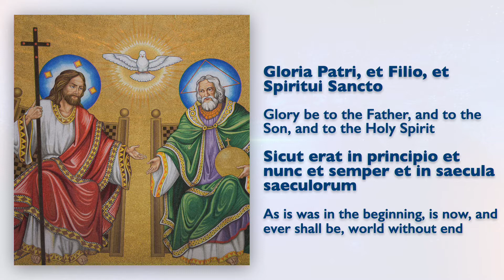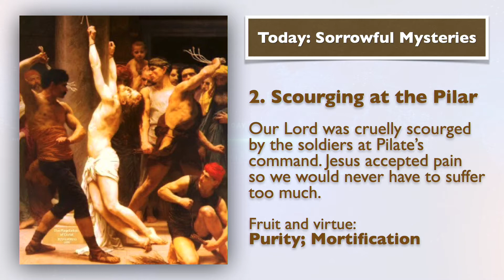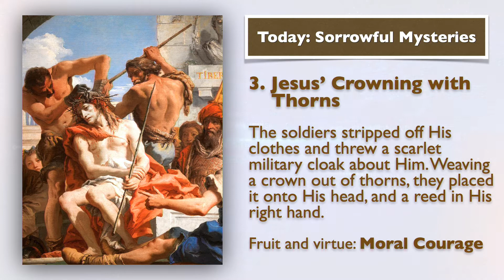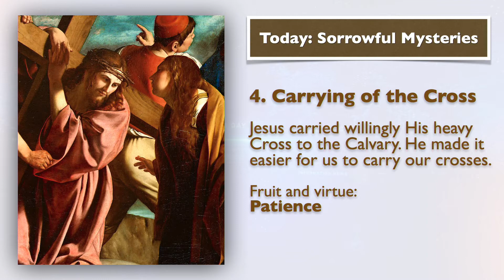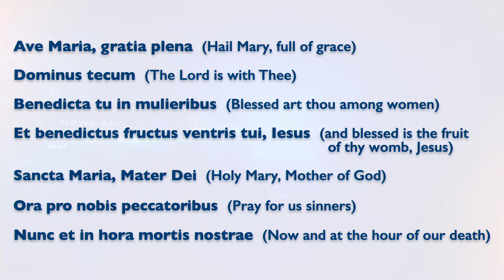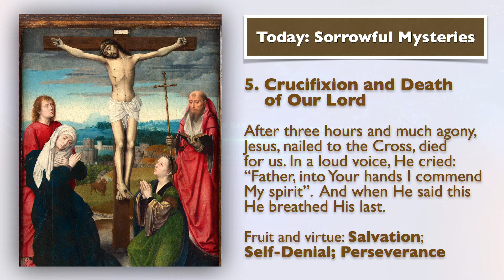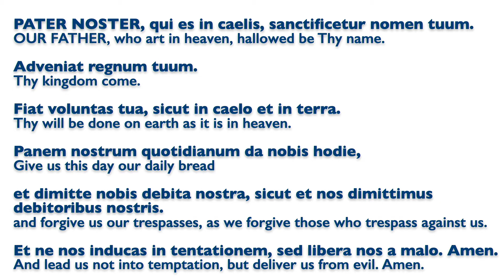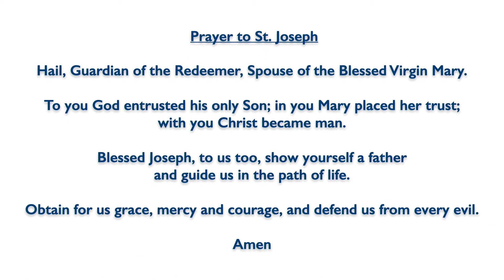April 30, 2021, Memorial of Pope St. Pius V, Holy Rosary (Sorrowful Mysteries) | Today at 7:30 pm ET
Friends of the Rosary:

Today is the Memorial Day of Pope St. Pius V, a sixteenth-century pontifex ardent defender of the Rosary.

He formed a coalition of Christian forces — the Holy League, led by Spain — that would obtain the decisive victory of Lepanto, Greece, on October 7th, 1571. It was a fierce sea battle against hostile Islam that intended to wipe out Christianity and destroy Rome.

Pope St. Pius V promoted massive public prayers of the Holy Rosary all across Europe, asking help from the Virgin Mary. Prayer would save Rome and Europe from becoming Muslim.

The Holy Father attributed the victory to Our Lady’s intercession. He declared October 7 Feast day of Our Lady of the Most Holy Rosary.

This Marian Pope would also strengthen the Church and preserve the unity and integrity of the true faith during the years following the Protestant Reformation.

Ave Maria!
Jesus, I Trust In You!
St. Pius V, Pray for Us!